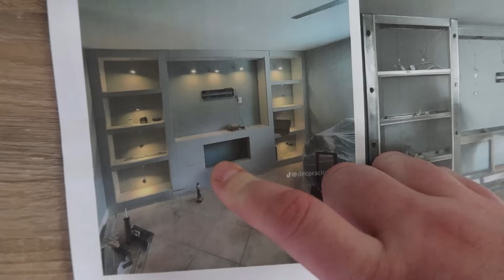☀ 1320 [VLOG FAMILLE NOMBREUSE] - TRAVAUX SALON !